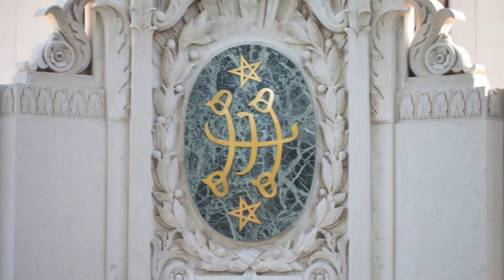Joany Lincoln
Joany is a classically trained musician and was attending Mills College when she was introduced to the Baha'i Faith. After becoming a Baha'i she aspired to travel about the world promoting the teachings of the Baha'i Faith. She explains how she had to transform her music abilities to more informal genres like singer-songer writer and jazz as she was living abroad . We play her music that she had written during her life time traveling for the Baha'i Faith.